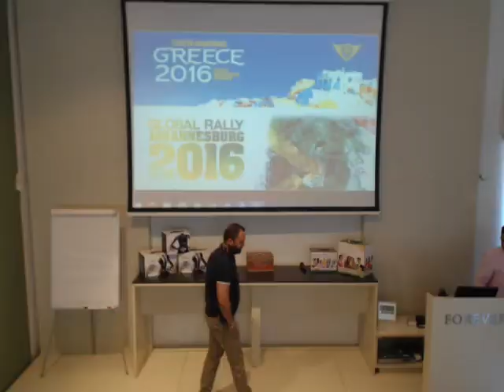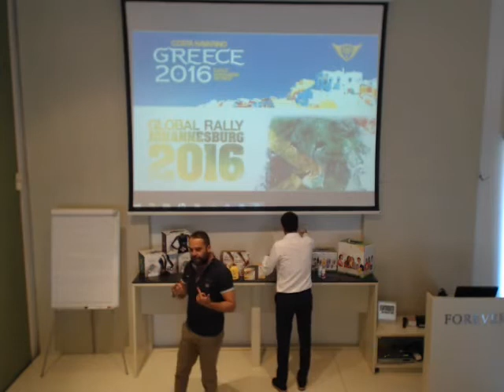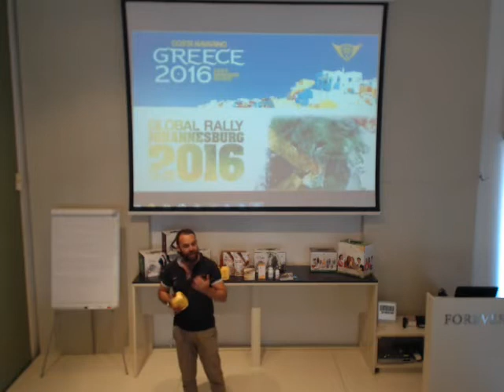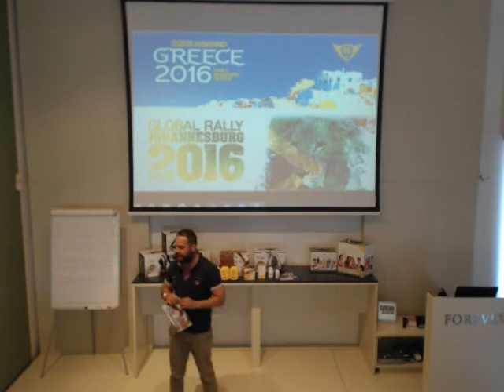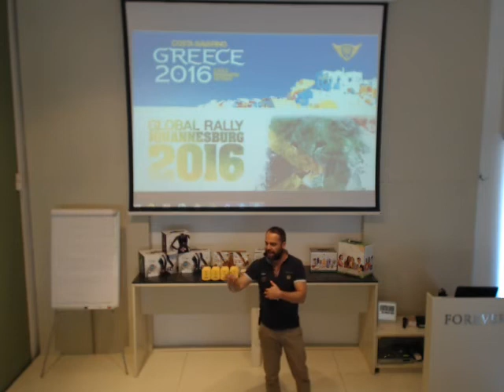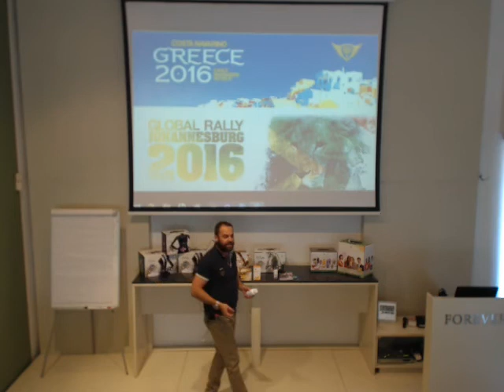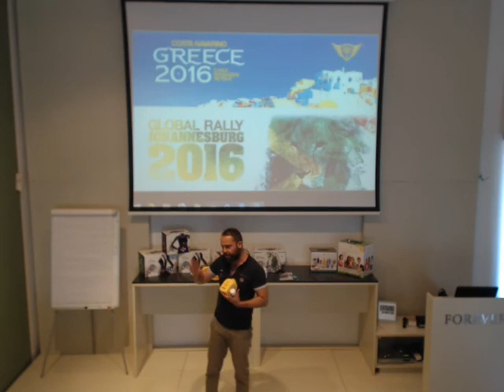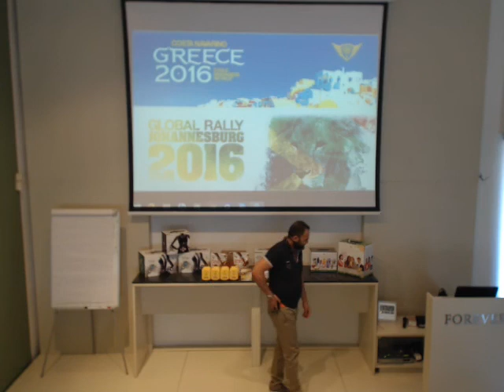F.I.T. 2 : Υγεία & Έλεγχος Βάρους